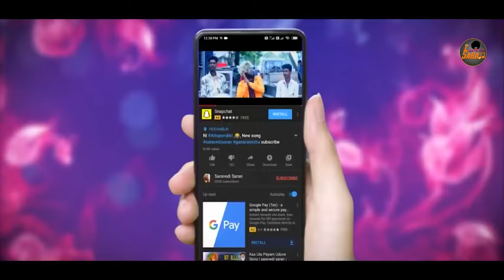X LOVER FULL SONG - SARAVEDI SARAN - DARA KIZHI 2023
Lyrics & Singing : Saravedi Saran

Music Composer : Shajahan

Cemara & Edit direction  Vishol King Prabhu V